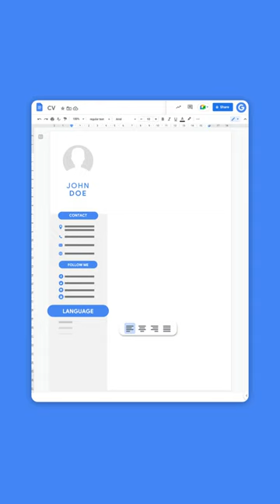Use Google Docs to build the perfect resume 📄